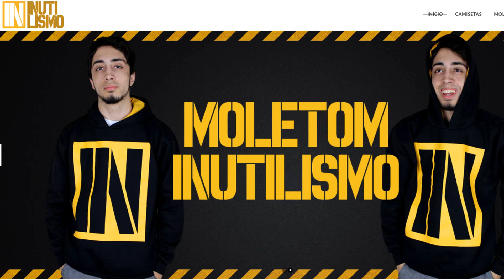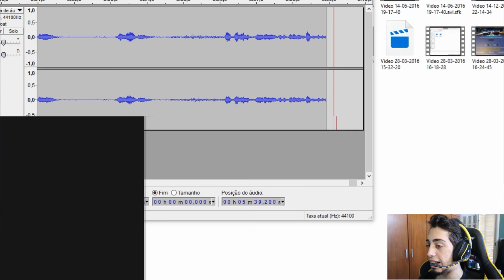DESTRUÍDO EM ASPHALT XTREME - LUCAS JOGA